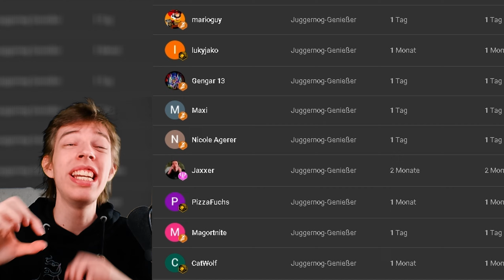Wie Fortnite den Hype aus der OG Saison übertroffen hat ...